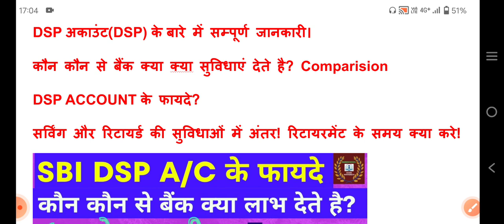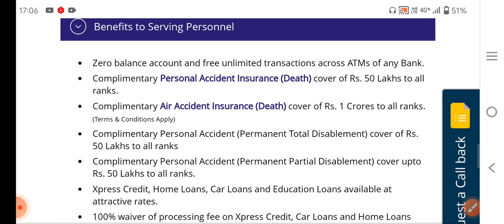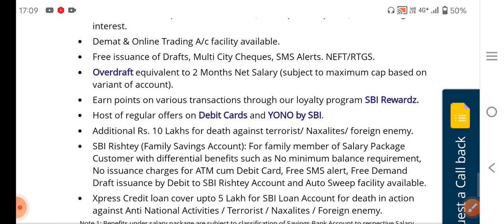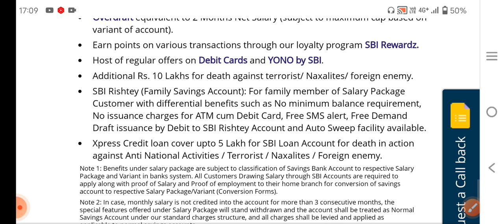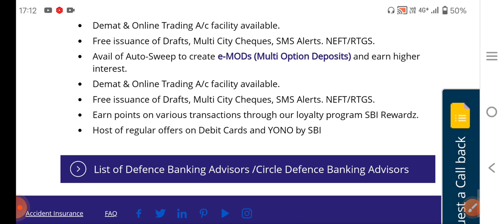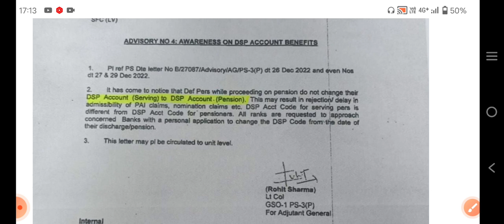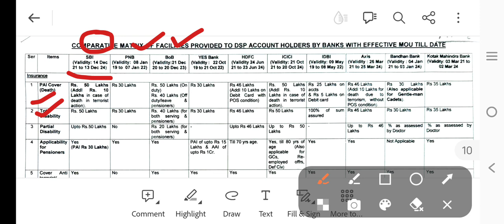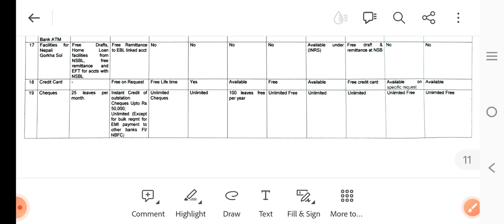DSP ACCOUNT के फायदे? सर्विंग और रिटायर्ड की सुविधाओं में अंतर! रिटायरमेंट के समय क्या करे!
80 ve saal se milega 20% jyada pension

 pension calculator